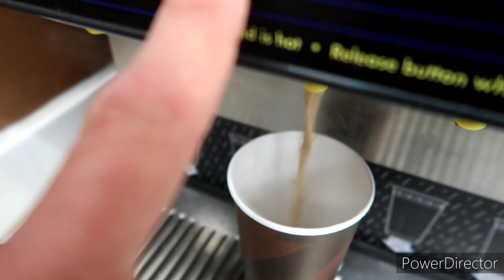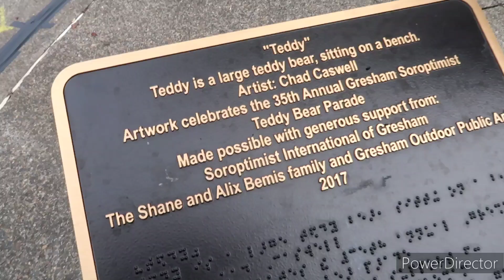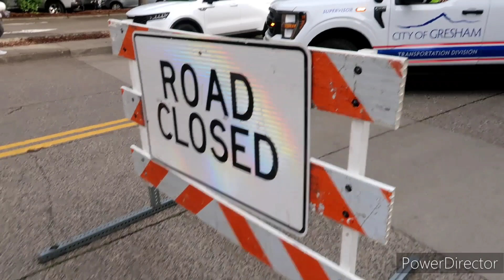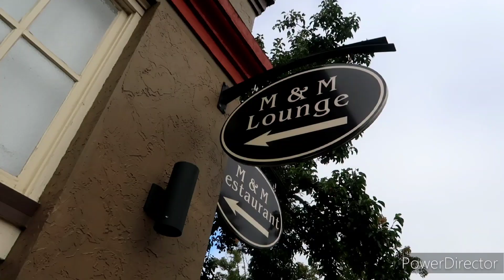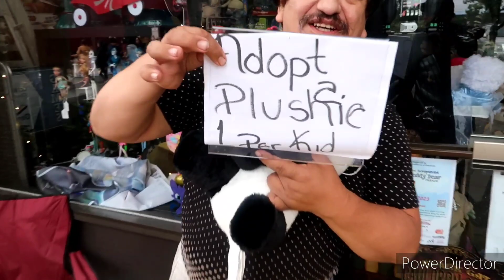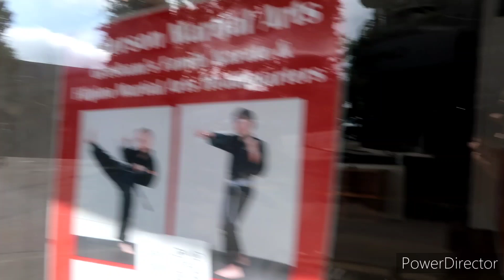The Teddy Bear Parade In Downtown Gresham Oregon Is A Really Nice Tradition - 41st Annual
2023 Is the 41st Annual Teddy Bear Parade In Gresham Oregon Let's check It Out